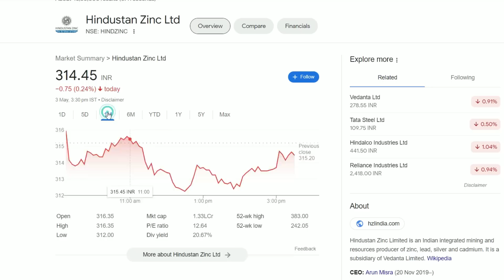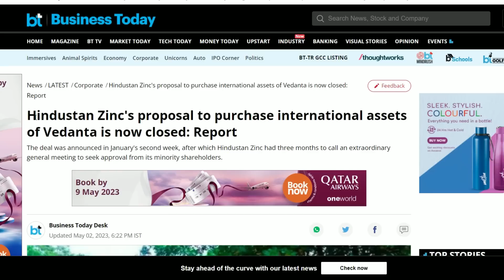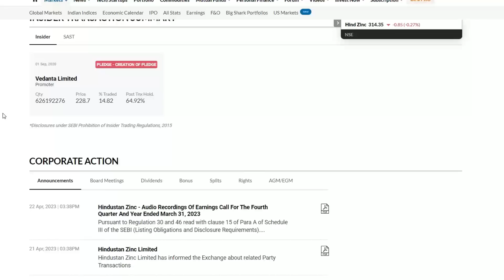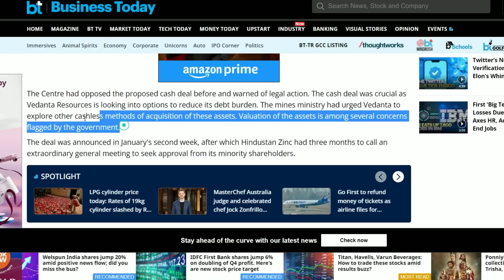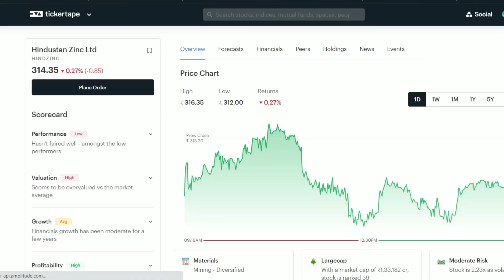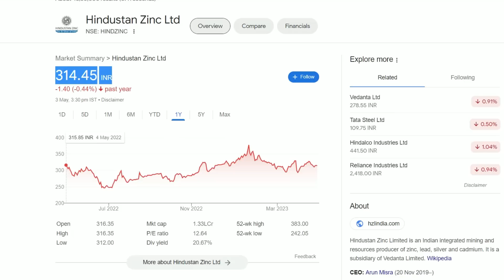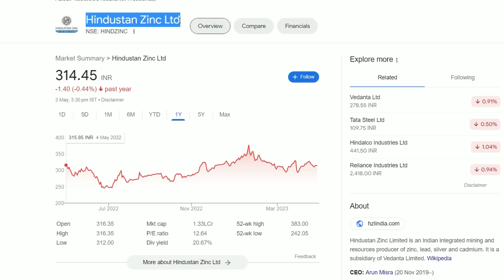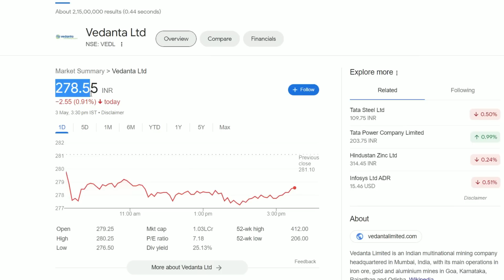Hindustan Zinc Latest News | Hindustan Zinc Share News | High Dividend Paying Stock in India